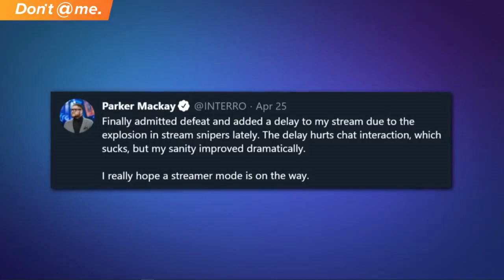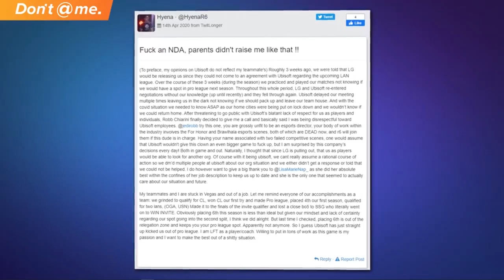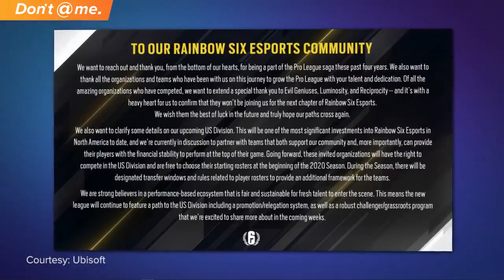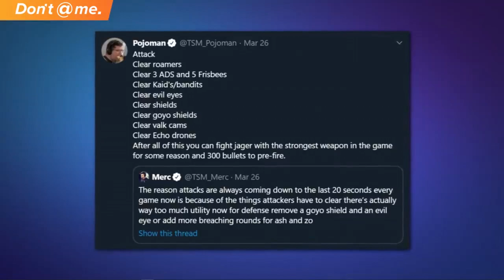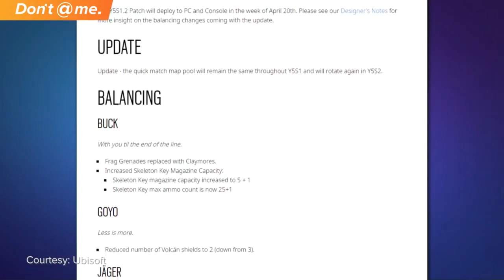ЧТО НЕ ТАК С RAINBOW SIX SIEGE?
Rainbow Six Siege сейчас на подъёме. По статистике на 1 Января 2020 года, было зарегистрировано 55 Миллионов человек.  Но не всё так радужно. Массовое читерство, отсутствие альтернативы и различные патчи, делают игру не смотрибельной и не интересной.
В этом видео, пойдёт рассказ об этих проблемах и есть ли лучик света в этом тёмном царстве.